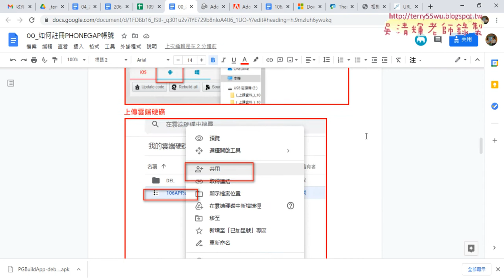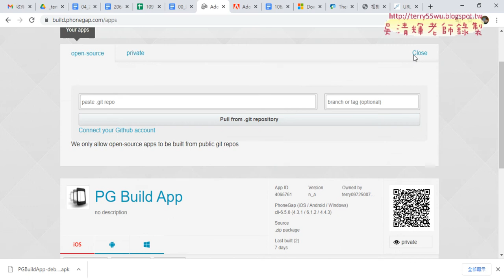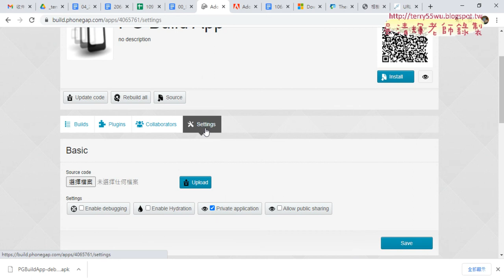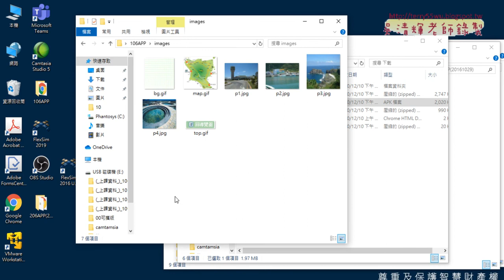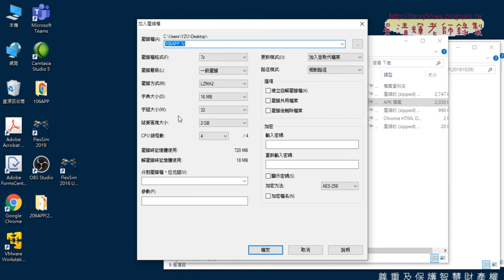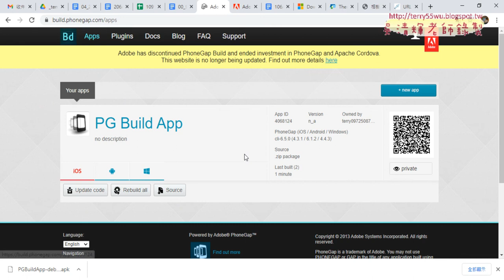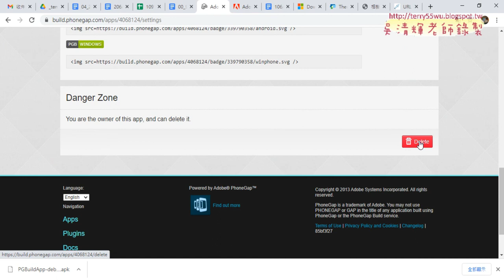03 如何刪除舊的APP與重新上傳ZIP檔